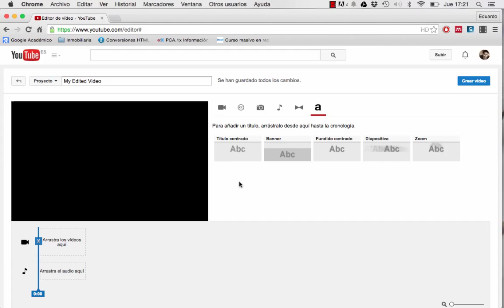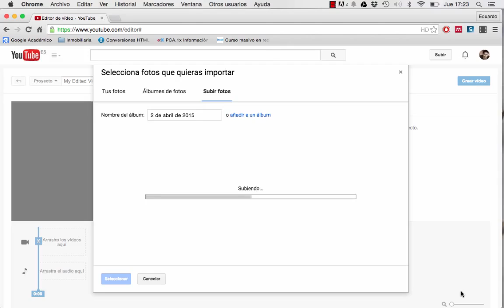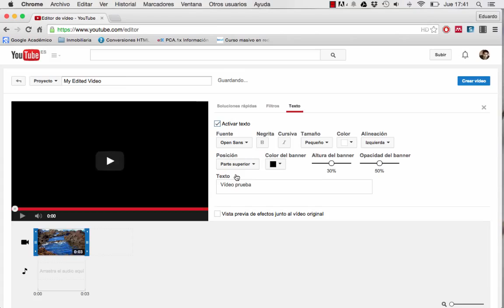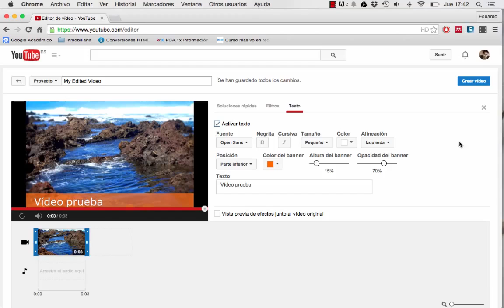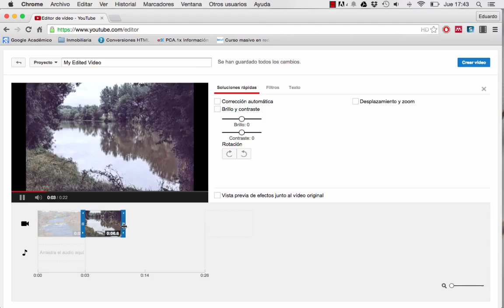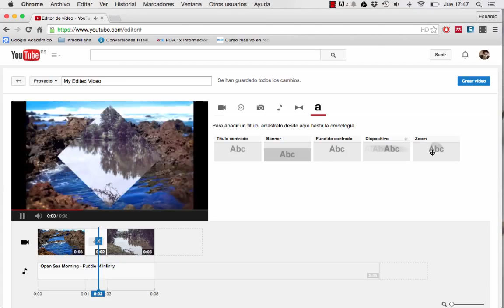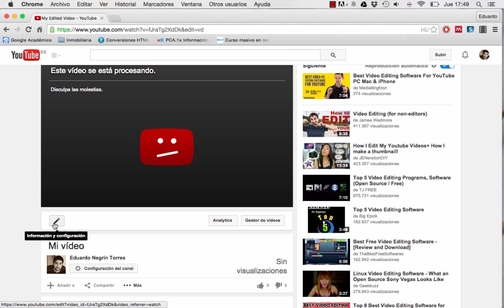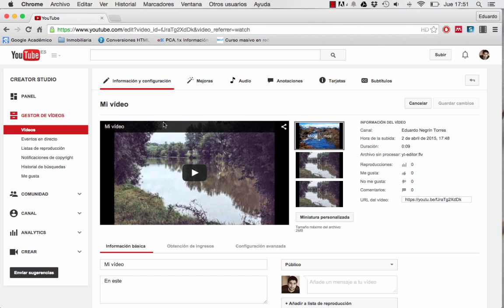Crear un vídeo de fotos con el editor de YouTube